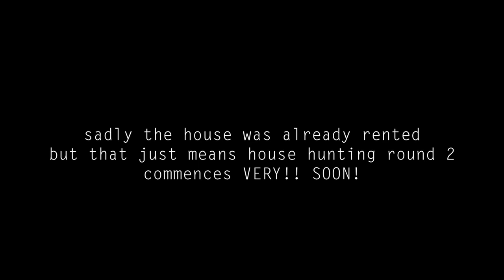GIANT SPIDER ATTACK CAUSES HOUSE HUNT // CANDACEROSET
watch me kristy jenny and robert go house hunting and then get drunk. I'm gonna start uploading more ... hopefully HAHA

If you have any video requests please leave them in the comments below :)